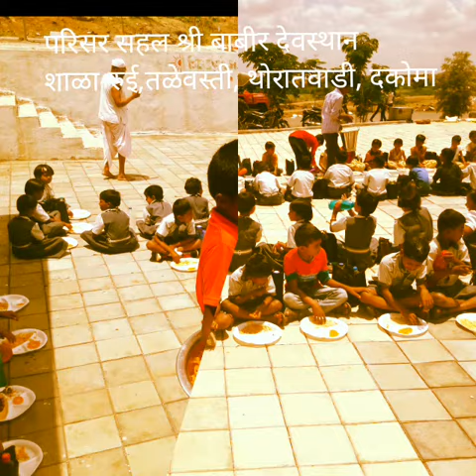परिसर सहल रुई